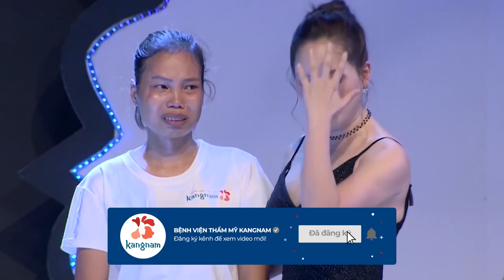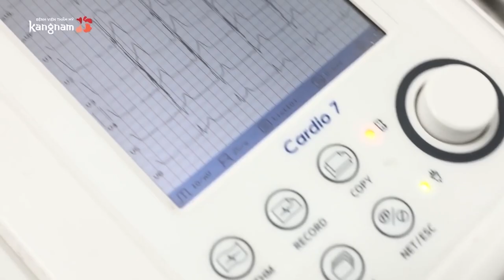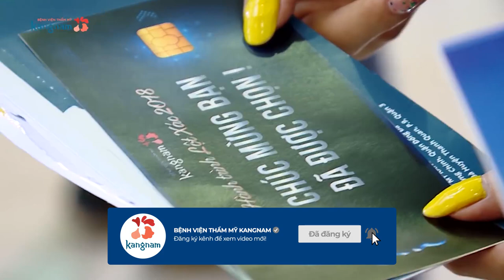Những điểm mới về Hành Trình Lột Xác mùa 5 mà bạn không nên bỏ lỡ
Hành Trình Lột Xác mùa 5 đã chính thức khởi động. Chương trình năm nay sẽ hứa hẹn có nhiều điểm mới mẻ và mang đến nhiều cơ hội hơn nữa cho các thí sinh có nguyện vọng được phẫu thuật thẩm mỹ để thay đổi cuộc đời.

Theo đó, hành trình lột xác năm nay còn hướng đến cả những đối tượng phụ nữ sau sinh, những người trẻ tài năng nhưng không may mắn có được ngoại hình ưa nhìn.

Thể lệ cũng như phương thức chấm điểm để chọn thí sinh của chương trình cũng có sự khác biệt. Các công nghệ mới của ngành phẫu thuật thẩm mỹ sẽ được áp dụng.

Cùng theo dõi video này để hiểu rõ hơn về những khác biệt của lột xác mùa 5 này!

BỆNH VIỆN THẨM MỸ KANGNAM HÀN QUỐC

🏥 Hà Nội: 190 Trường Chinh - Đống Đa